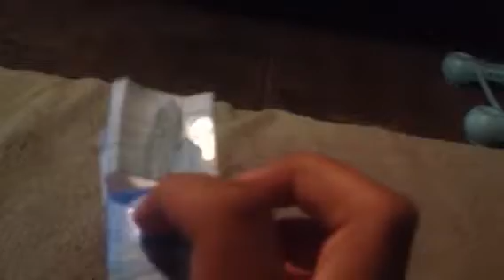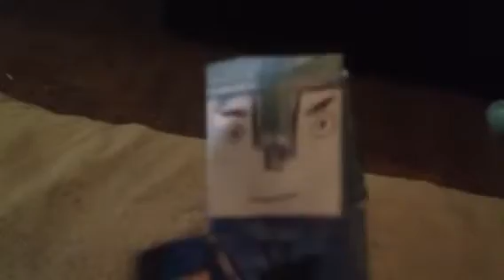Los increíbles ANS hypershock (telúrico)